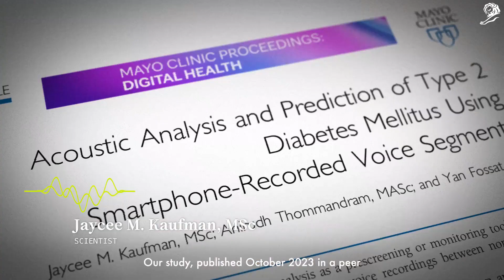VOICE 2 DIABETES